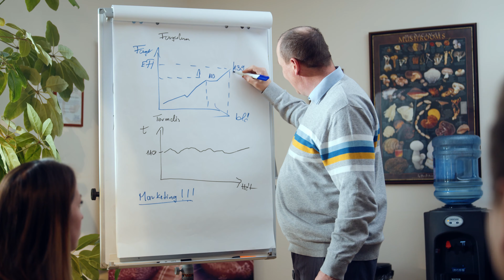Bio-Fungi toborzó videó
Csatlakozz hozzánk, várunk is téged csapatunkba!